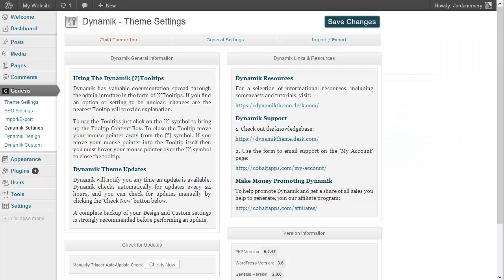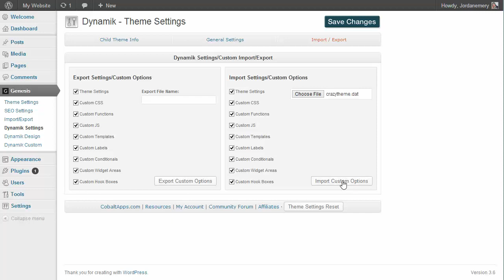Importing and Exporting Theme Settings with Dynamik Website Builder